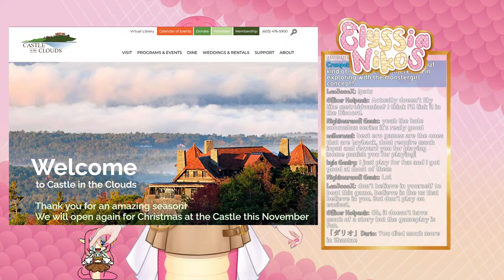Eroico is apparently very hard [envtuber]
Yes, we are playing Eroico. No, we wil not use the adult mode. NO we are NOT chickening out and choosing the easiest difficulty!!! I'll die as many times as I need to but I refuse to cave in!!

🐍 VIEWER RULES 🐍
1.Be nice to other viewers. Don’t spam or troll.
2.If you see spam or trolling, don’t respond. Just block, report, and ignore those comments.
3.Please don't bring personal issues to the stream, people might be dealing with their own things already.
4.NO SPOILERS! Backseat gaming is fine if I'm asking or struggling a lot, but give me time to try figure it out myself first!
5.Don’t bring up other streamers unless I mention them. Similarly, don’t talk about me in other streamers’ chat.
6.Please only talk in English or Spanish. Don't make moderation harder!
7.This one is common sense, but don't advertise your own streams here.